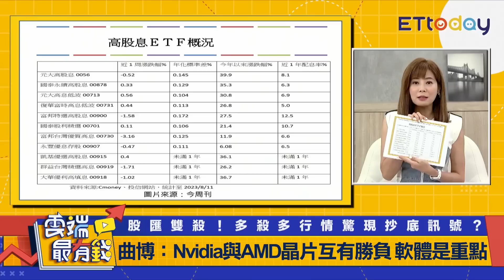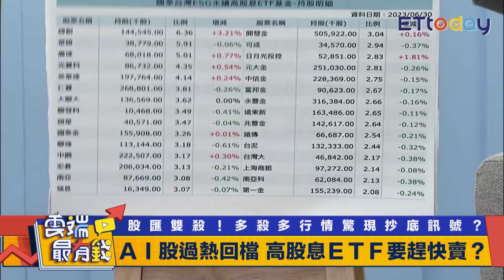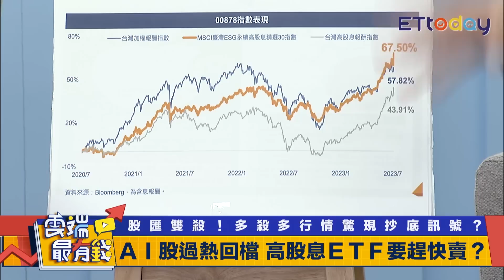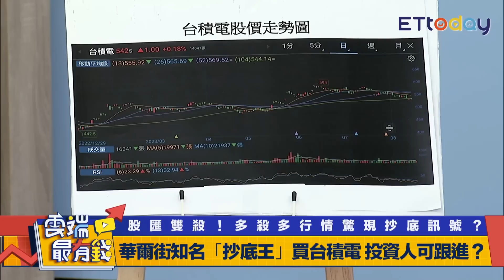00878搭AI股大漲該獲利了結？ 華爾街抄底王買台積電能跟進？｜雲端最有錢EP305精華